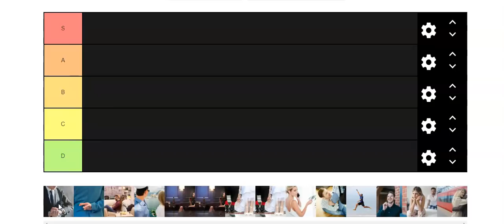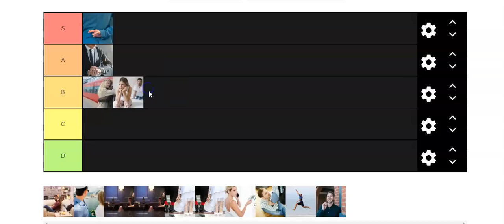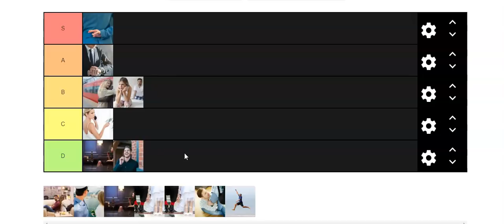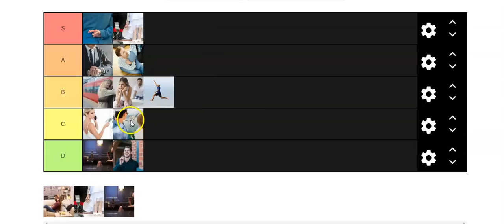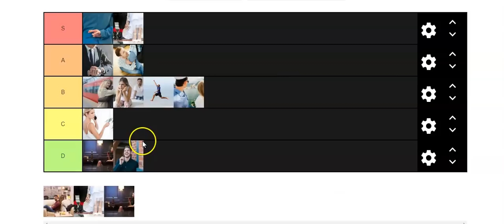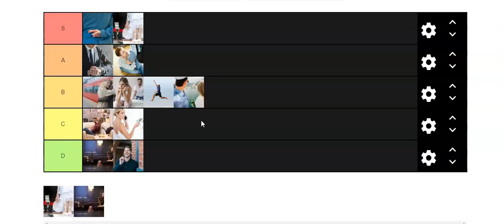Mind Games Tier List: List Of Mind Games Men Play And Their Effectiveness Based On His Intentions.